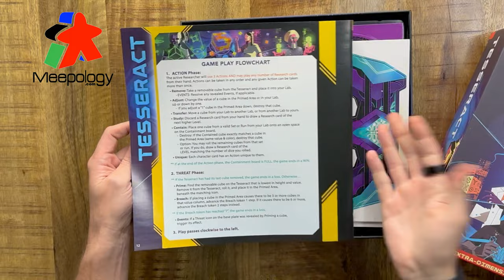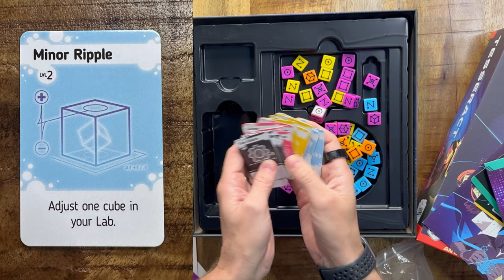Unboxing: Tesseract by Smirk & Dagger - Music Only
This is an unboxing of the board game Tesseract by Smirk and Dagger without commentary - music only.